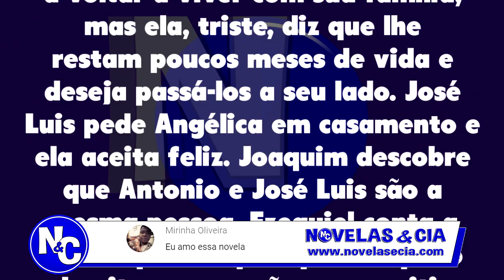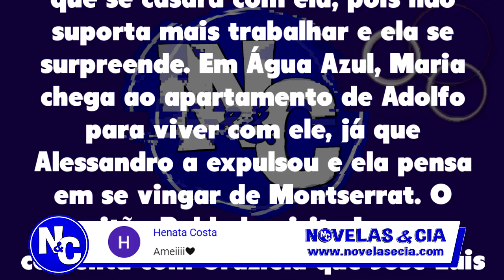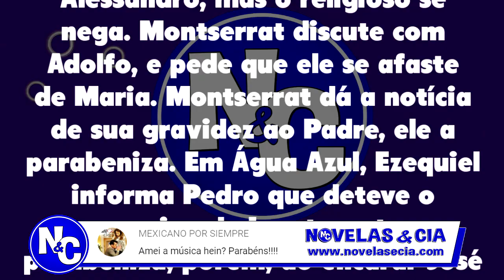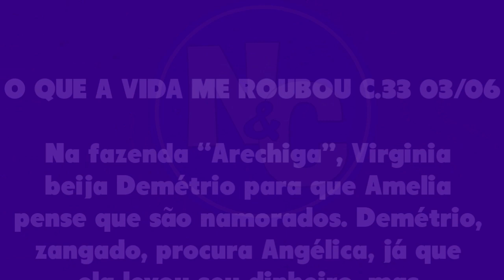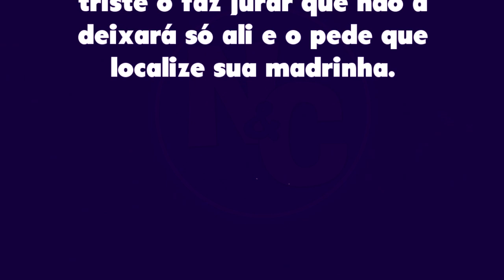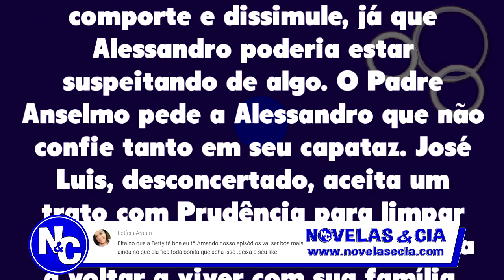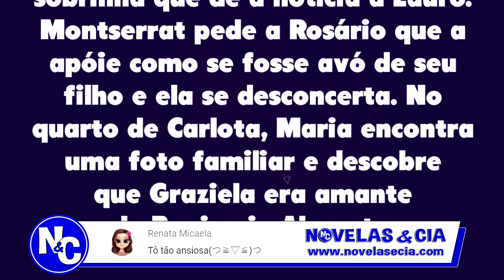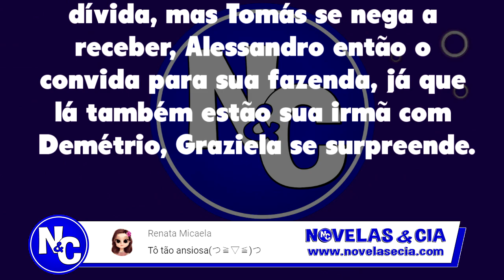O Que A Vida Me Roubou 01/06 a 05/06/20 | Resumo Semanal - Capítulo 31 ao 35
Resumo Semanal O Que A Vida Me Roubou de 01 a 05 de Junho de 2020 - Capítulos 31, 32, 33, 34 e 35

Resumos semanais, chamadas, notícias e curiosidades sobre a novela O Que A Vida Me Roubou.
Saiba tudo que vai acontecer em O Que A Vida Me Roubou bem antes de passar na TV.